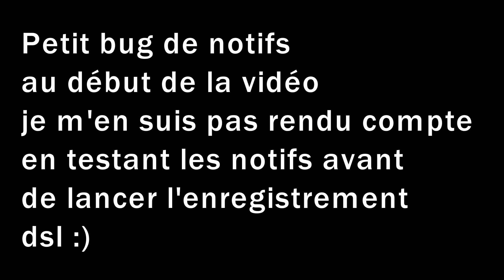DÉFI DU LOUP SINISTRE #5 [LORDS MOBILE]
👉 Pour me soutenir au développement de la chaîne ou pour passer un petit message sur le live vous pouvez faire un don ici.

Une demande en particulier pour un tuto ou autre  ?
N'hésitez pas a le demander ✌️

Tchao !